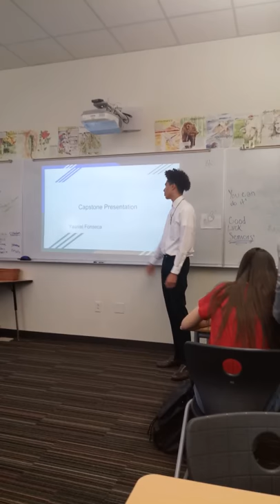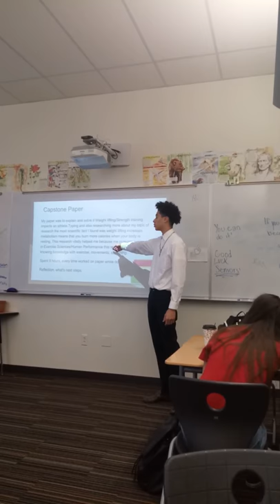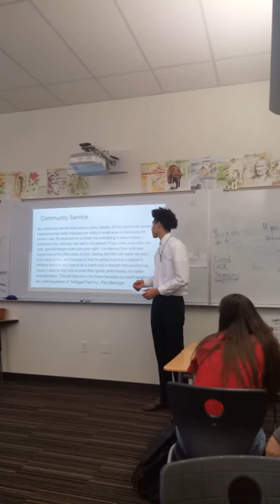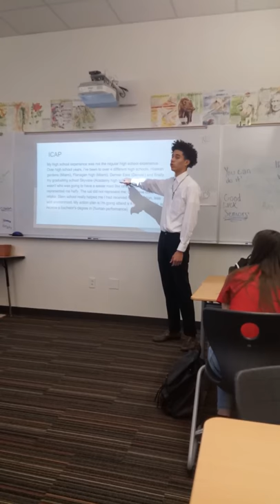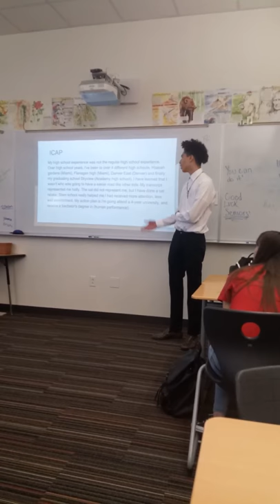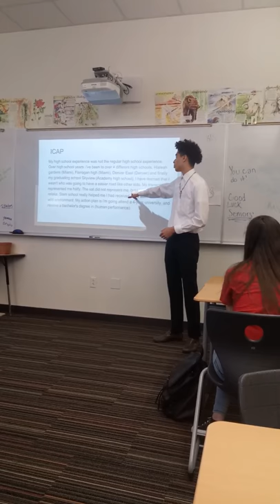Jazz's ICAP Presentation Part 1